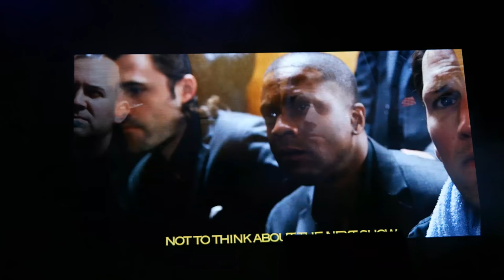Straight No Chaser Chicago 12/17/16: Run Rudolph Run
Straight No Chaser in Chicago on Saturday December 17, 2016 at the Civic Opera House 3PM show.

I used a Samsung NX300 to record.